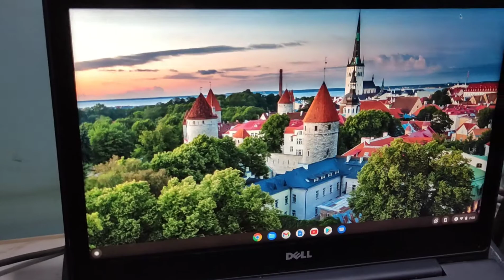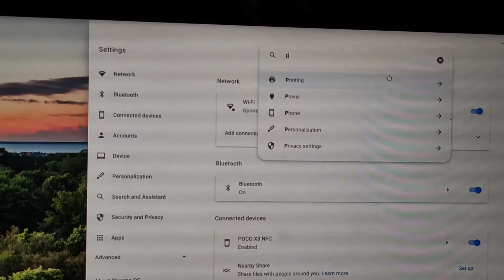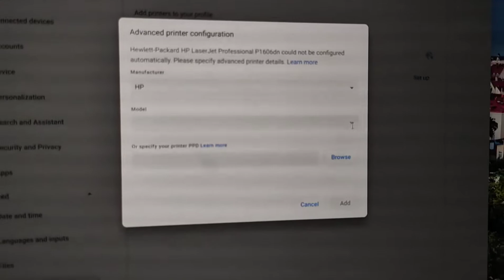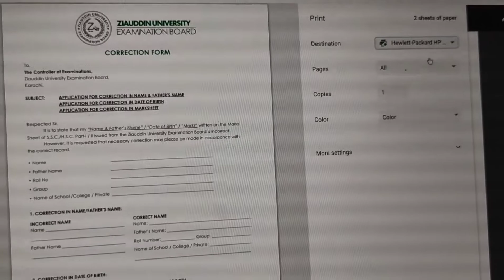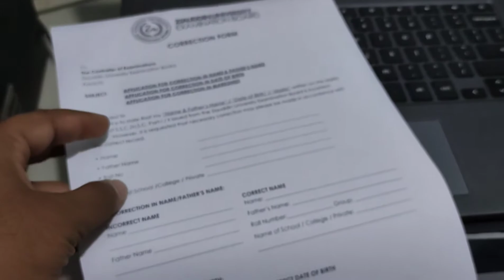How to print from any Chromebook | प्रिंटर को Chromebook से कैसे कनेक्ट करें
In this video I will show you how to print documents from a Chromebook

Step 2: Print a page
To print the page, image or document you're viewing, press Ctrl + p.
Next to "Destination," select the Down arrow .
Select See more...
Choose your printer. Tip: Some printers will automatically show up on this list. If you don't see your printer on the list, you can select Manage.
Select Print.